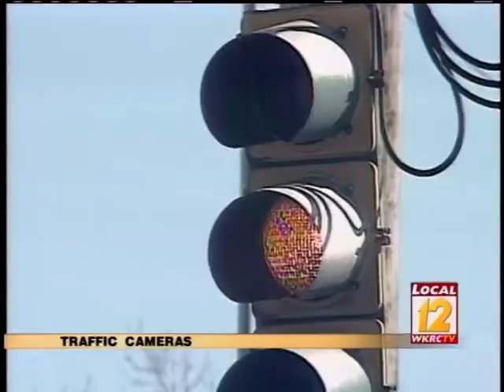Local12 Newsmakers: John Cranley, Marc Camille (December 19, 2004)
Cincinnati city budget: John Cranley, Cincinnati City Council. Dealing with the Stress of Applying for College at Christmastime: Marc Camille, Dean of Admissions, Xavier University.